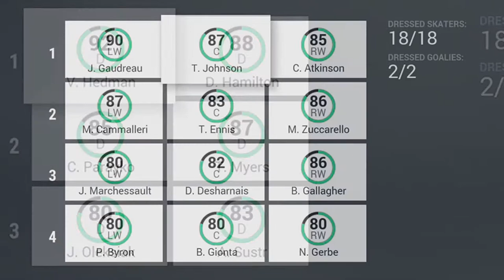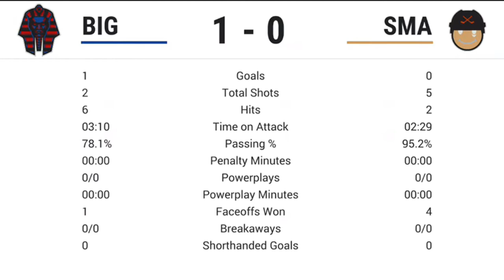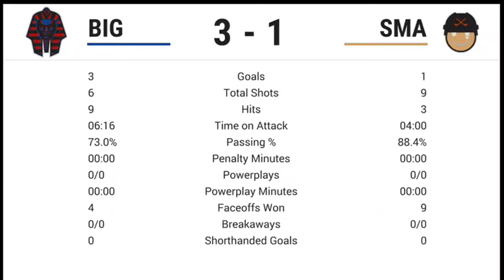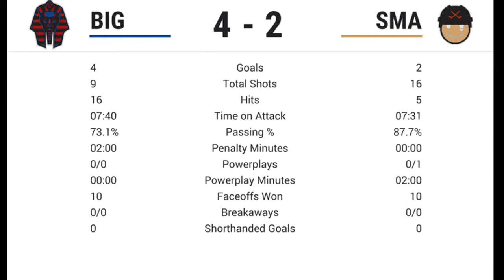NHL 17 - The Biggest VS The Smallest players ft. funny commentators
Have a good game
-Bob and Craig